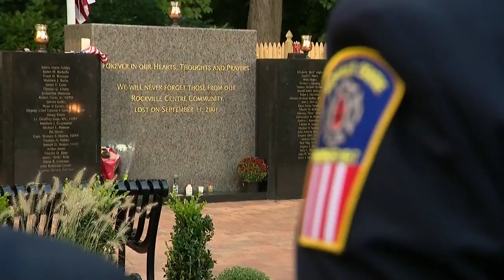9/11 remembrance ceremony held in Rockville Centre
Rockville Centre remembered its residents who passed away on 9/11 Sunday night.